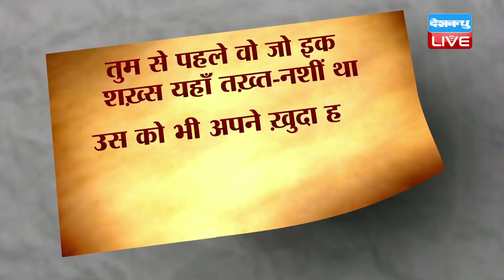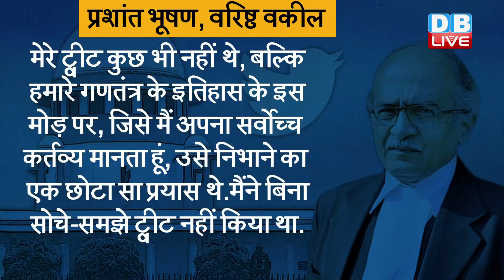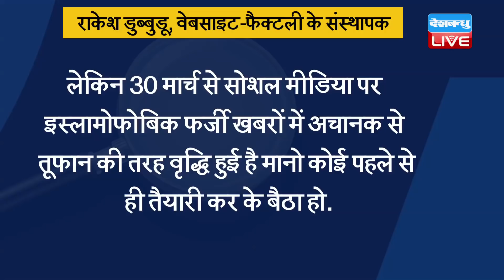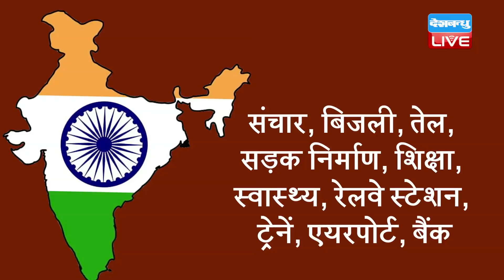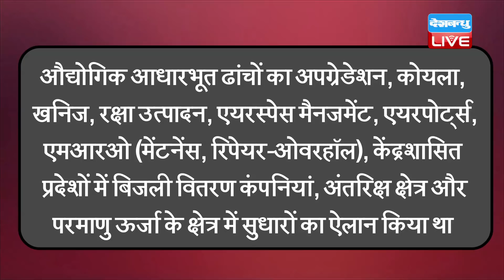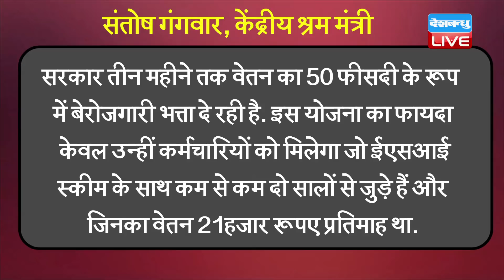News of the week | prashant bhushan, privatization, tablighi jamaat, unemployment का सच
आज आईने की नजर से पड़ताल करेंगे सरकार के तरक्की के झूठे वादों और निजीकरण  के खेल की, देश में निराश होते युवाओं की और न्यायिक दुनिया में उठी नई लहर की..